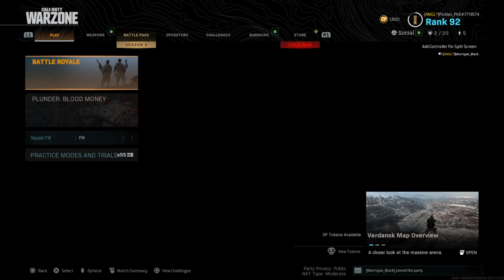Call of Duty Timing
This is why its important to be on the same page. Two downed out in the open and we can't clutch it.